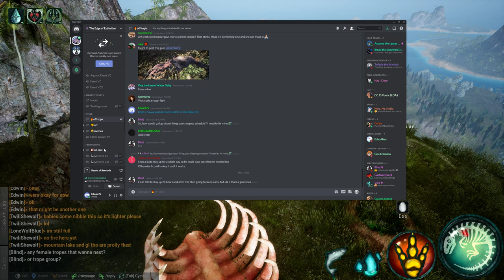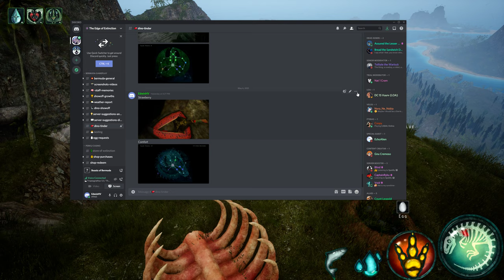Desktop 2021 05 07 00 46 02 32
Trope died to lag. Heres some vidence you hear him die off screen. He lands then just falls straight down.